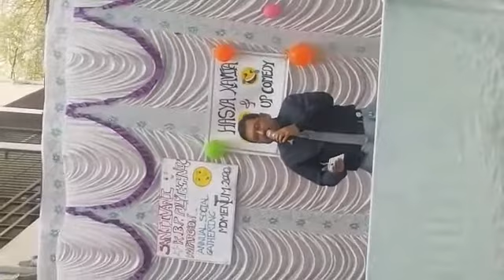प्रेम शास्त्राची प्रयोगशाळा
प्रियकराला आपली प्रियशी कशी वाटते, किती अफलातून वाटते, स्पेशल, जगावेगळी, ढिनच्याक वाटते याचे वर्णन केले आहे.